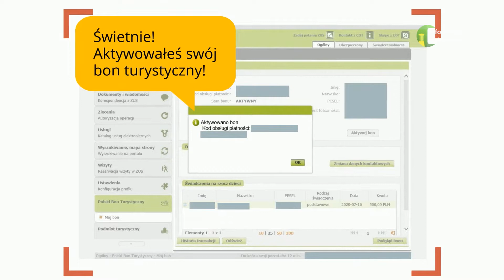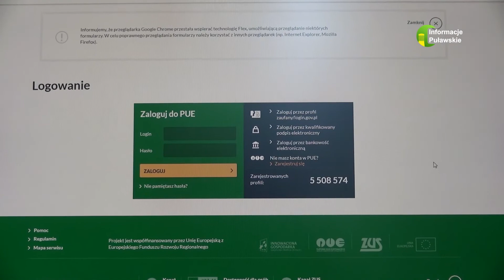27 06 2022 Ostatnie wakacje z bonem turystycznym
Z bonów turystycznych będzie można korzystać do 30 września tego roku.